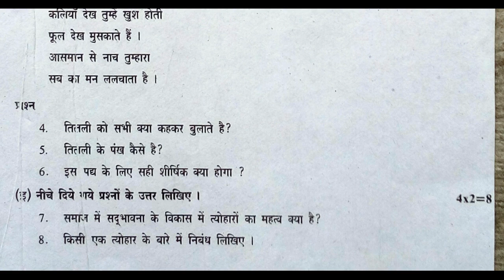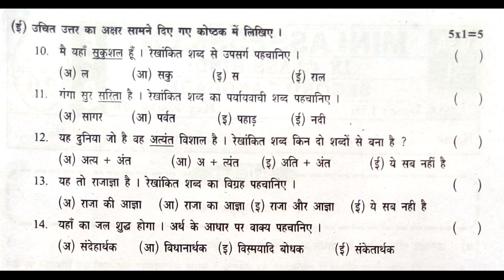fa1 class 9 hindi question paper | formative hindi 9th class exam | hindi fa1 class 9 test paper2022